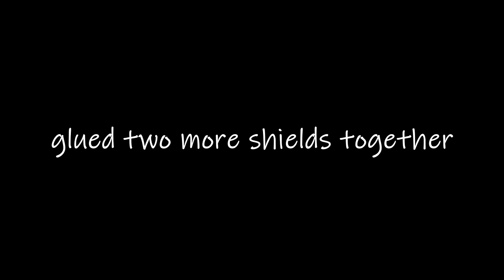WOW!!! Cool idea from old boards and furniture fittings!